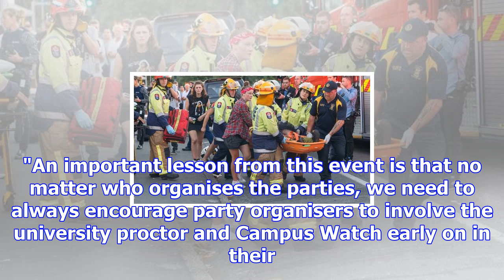No charges after six60 dunedin concert balcony collapse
HAMISH MCNEILLY Last updated 10:33, October 31 2017 There were multiple injuries after a balcony col...